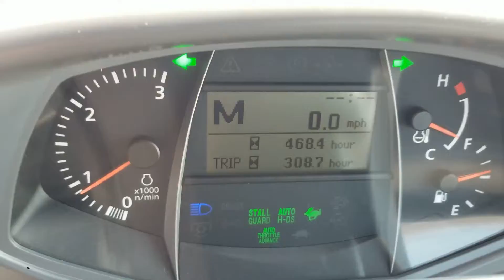2020 KUBOTA L4060HSTC For Sale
2020 Kubota L4060HSTC Tractor with Kubota LA805 Loader,
- 468 Hours,
- 3 Range Hydrostatic Transmission,
- Cab / Heat / Air,
- 4 Wheel Drive,
- 540 PTO,
- 3 Point Hitch with Top Link,
- Differential Lock,
- Basic Warranty until 6/7/22,
- Powertrain warranty until 6/7/23,
- Emissions Warranty until 6/7/25,
- Quick Attach Loader,
- 72" Universal Quick Attach Bucket,
- Grill Guard,
- Cruise Control,
- Auto Throttle Advance,
- Stall Guard,
- H-DS / Auto H-DS,
- Front Wiper,
- Front Work Lights,
- Glow Plugs,
- Left and Right External Mirrors,
- AM / FM / WB Stereo with Bluetooth and XM Capabilities and USB and AUX Port,
- Suspension Seat,
- Swivel Seat,
- Tilt Steering,
- Horn,
- Tool Box,
- Cup Holder.